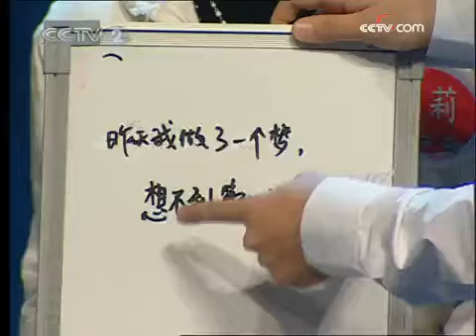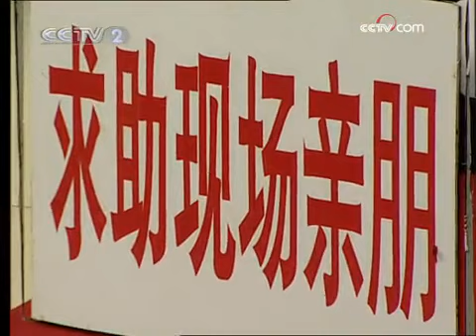20150210 开心辞典 2009年 第6期